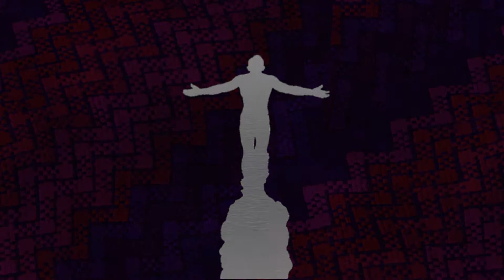Gawad Tsanselor 2016: Paghahabi